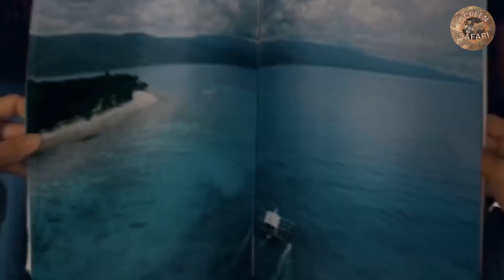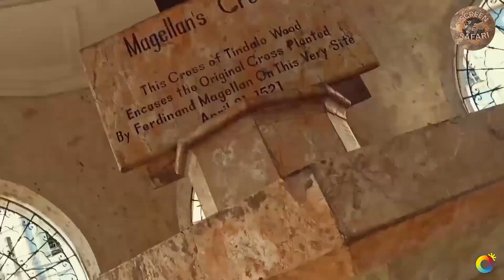Best of Philippines ! Top 5 Must Visit Destinations !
🏝️ Welcome to a tropical paradise like no other! In this video, we're counting down the top 5 must-visit destinations in the Philippines, from stunning beaches to historical sites. Join us on an unforgettable journey as we explore the wonders of this incredible country, from the mesmerizing Chocolate Hills in Bohol to the world-famous surfing spots of Siargao.

Discover the rich culture, pristine landscapes, and thrilling adventures that the Philippines has to offer. From exploring ancient history in Cebu to relaxing on the powdery shores of Boracay, we've got you covered.

We hope this video inspires your next travel adventure. Let's dive into the beauty of the Philippines together! 🌞🌊✈️